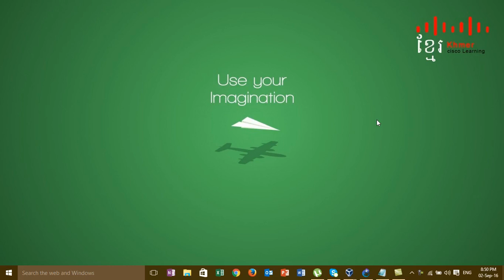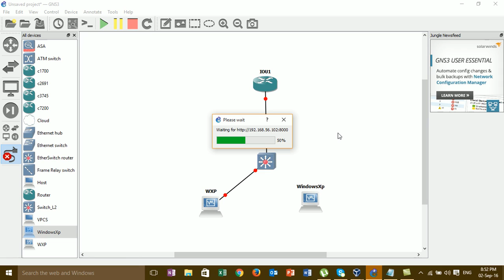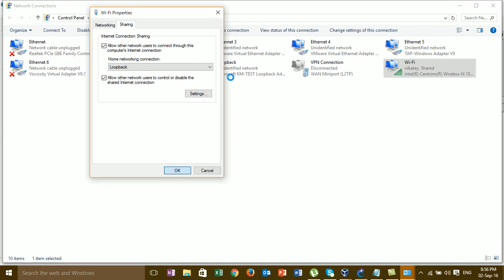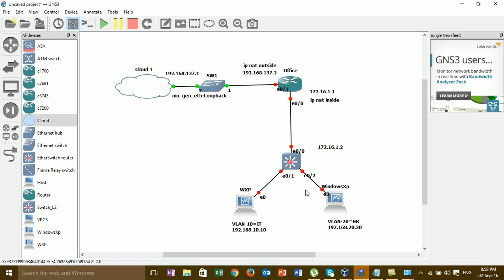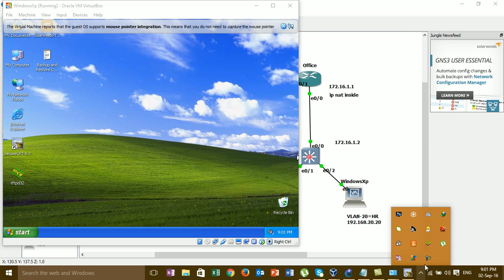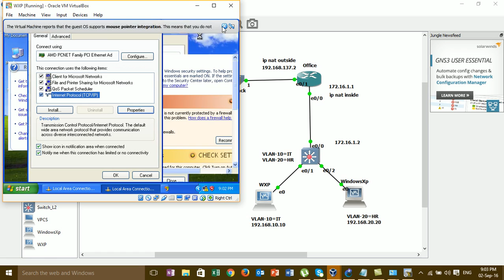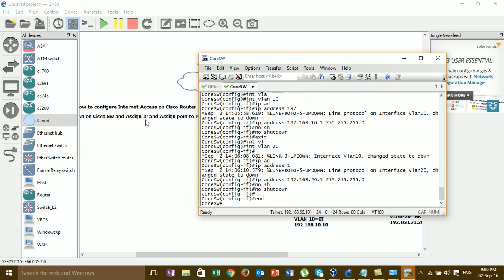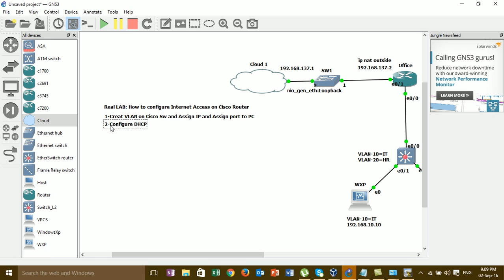Real LAB Configure Internet Access on Cisco Router#01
in this video i would like to show all of you about process and how to configure internet access on cisco router